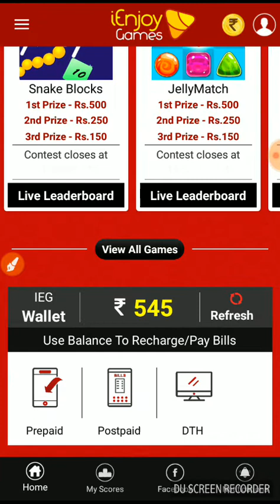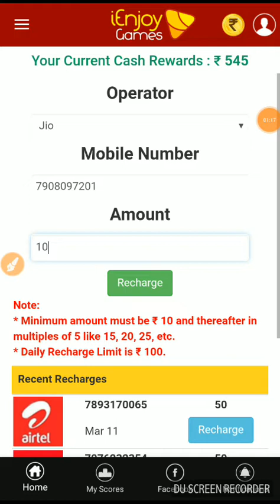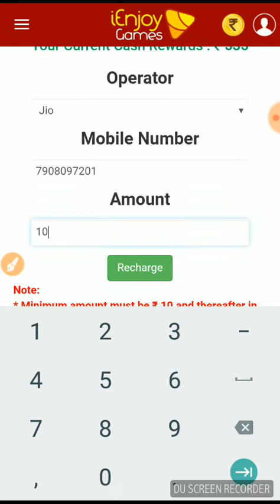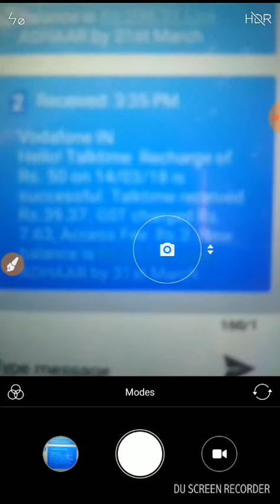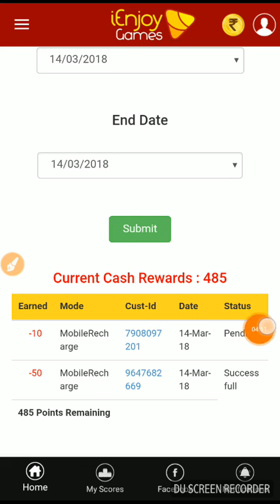Loot Is Back || Per Refer ₹10 And All Problem Sloved|| All User Online Income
Refer Code-ABCD